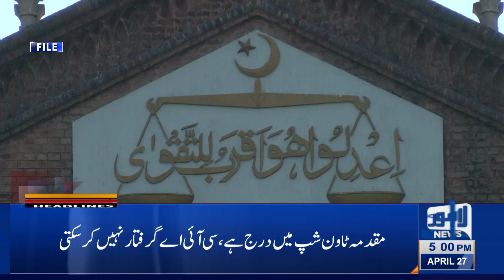Lahore News HD | 05 PM Headlines | 27 April 2021